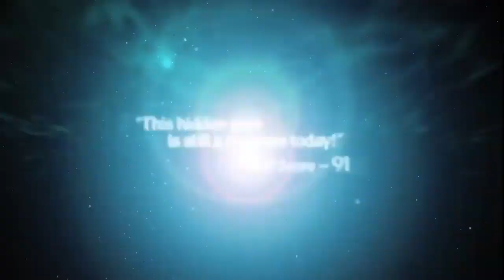Beyond Good & Evil HD Trailer (PS3, Xbox 360)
Check out the launch trailer for Beyond Good & Evil HD available now on the PSN.